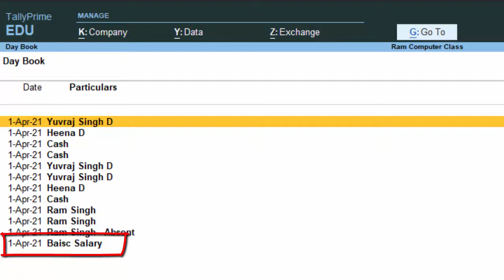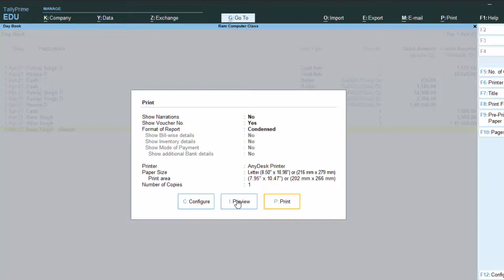How to unhide and print entries in Tally Prime 2.0@COMPUTEREXCELSOLUTION